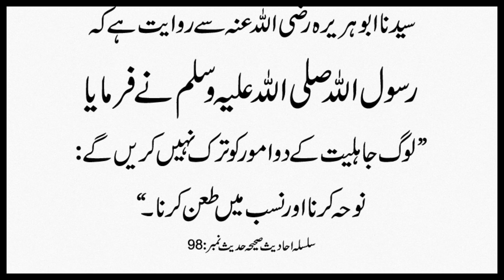2 Kam Aaj hi Chor Dain | Silsila Ahadees e Sahiha 98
2 Kam Aaj hi Chor Dain | Silsila Ahadees e Sahiha 98